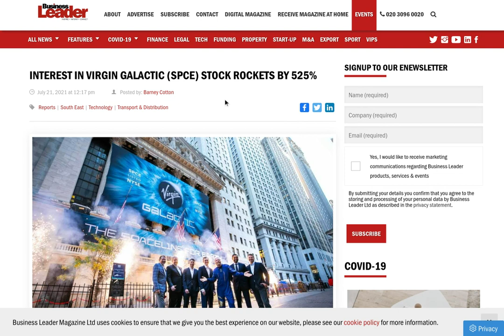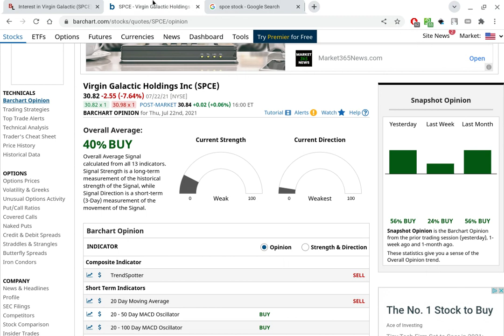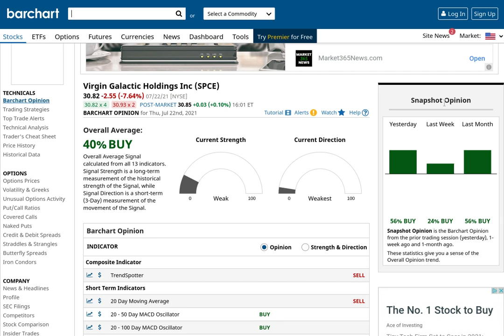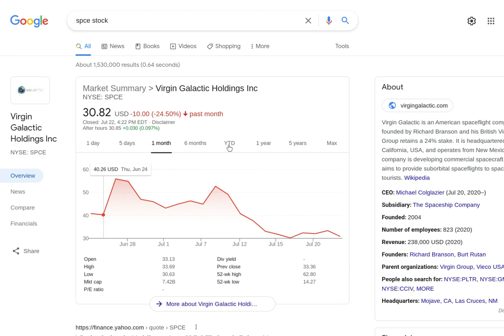SPCE STOCK SHOWING MASSIVE INTEREST DESPITE THE DIP